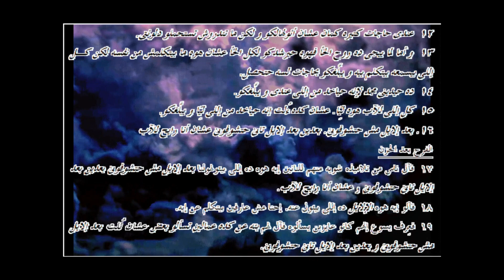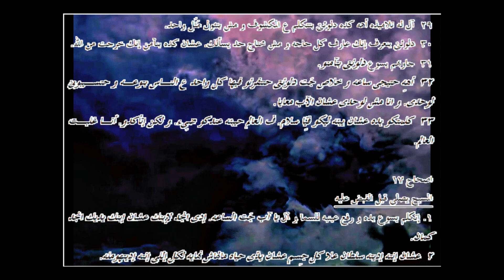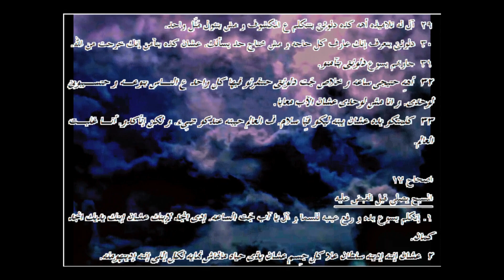يوحنا ... الترجمة العامية المصرية .43016. ـJohn...Egyptian colloquial translation